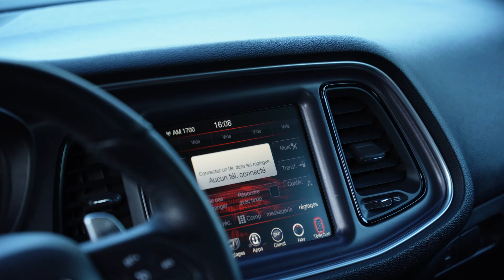ESSAI - DODGE Challenger R/T SCAT PACK SHAKER : 6.4 HEMI V8 492ch, un MONSTRE !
Aujourd'hui je t'emmène avec moi pour l'essai d'une des Muscle Car les plus connue, la Dodge Challenger R/T ScatPack Shaker et son V8 6.4l de 492ch !

Cette Challenger t'intéresse ? Clique sur le lien juste en dessous !

00:00 - Intro
00:51 - Présentation du modèle
02:18 - Démarrage & Son
02:46 - Simplicicar
04:50 - Essai Routier
10:29 - Consommation
11:46 - Conclusion

Tu peux également liker et partager cette vidéo pour me soutenir.
Et puis moi je te dis à très bientôt pour une prochaine vidéo,
Ciao 👋